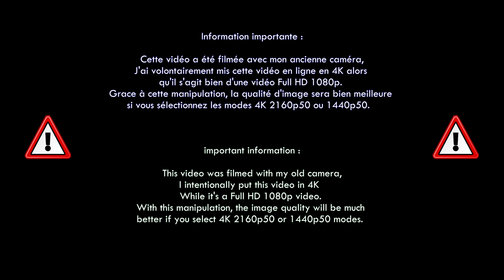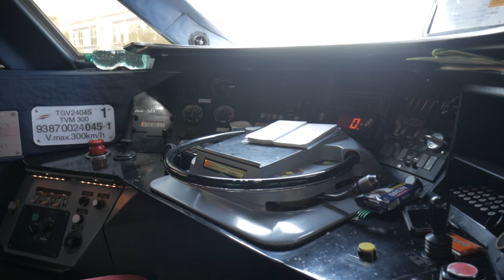TGV Atlantique Cabride Libourne - St-Pierre Des Corps à 220 km/h [Ligne classique Bordeaux - Paris]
Avant la mise en service de la nouvelle ligne à grande vitesse SEA (Sud Europe Atlantique), le temps de trajet des TGV Paris - Bordeaux avec arrêts avoisinait les 3h50 et 3h15 pour les directs.
Depuis le 2 Juillet 2017, date de mise en service de la ligne nouvelle entre Bordeaux et Tours (SPDC)
le temps de trajet est de 2h04 pour les direct et à peut près 2h50 pour les TGV avec arrêts.

Par le même occasion, la SNCF à reçu de nouvelles rames 2n2 (Océane) aptes à 320 km/h et équipées de l'ETCS niveau 2, qui ont chassées progressivement les rame Atlantique de leur terres.

Nous ferons donc le trajet du jour à bord d'une rame TGV Atlantique dont les jours sont désormais comptés ! en  effet sur 105 il n'en reste que 45 en service.

A travers cette vidéo, vous revivrez également le trajet Bordeaux - Paris tel qu'il était avant la nouvelle LGV en parcourant l'itinéraire historique entre Libourne et l'entrée sur la LGV Atlantique après Saint-Pierre-des-Corps. Cette ligne était très technique car elle comportait de nombreuses transitions de vitesse ce qui fait que le TGV ne restait jamais bien longtemps à 220 km/h.

Comme indiqué en début de vidéo, j'ai volontairement mis cette vidéo en ligne avec la 4k pour améliorer votre qualité de visionnage alors qu'il s'agit bien d'une vidéo Full HD 1080p alors il est impératif que vous sélectionnez les modes 2016p50 ou 1440p50, vous bénéficierez d'une bien meilleure qualité.

Cette vidéo ne montre pas le trajet complet car avec ma caméra de l'époque je ne pouvais filmer plus d'1h50 il a fallu faire des choix :)

Le terme VISA signifie VItesse Sécuritaire d'Approche, nous sommes en visa des la vue de l'avertissement (feu jaune fixe) car l'avertissement peu entre autre annoncer un signal d'arrêt (Carré, Sémaphore), elle nous impose d'être à 30km/h au plus tard à 200m du signal d'arrêt annoncé et nous sommes libéré de la VISA des que la tête du train franchit un signal au feu vert.

Before the return into service of this new high-speed line SEA (South Europe Atlantic), the journey time for TGV Paris - Bordeaux with stops was around 3:50 and 3:15 for direct.
Since July 2, 2017, date of entry into service of the new line between Bordeaux and Tours (SPDC)
the journey time is 2h04 for direct and about 2h50 for TGV with stops.

In the meantime, the SNCF received new trainsets capable of 320 km / h and ETCS level 2, these are 2n2 trains (Océane) which gradually chased the Atlantic trains from their land.

We will consequently make the journey of the day aboard a TGV Atlantique train whose days are now numbered! indeed out of 105 only 45 remain in service.

Through this video, you will also live the Bordeaux - Paris route as it was before the new LGV by covering the historic route between Libourne and the entrance to the Atlantic LGV after Saint-Pierre-des-Corps. This line was very technical because it included many speed transitions so that the TGV never stayed very long at 220 km / h.

As indicated at the beginning of the video, I will voluntarily put this video online with the 4k to improved quality of viewing when it is indeed a Full HD 1080p video so it is imperative that you select the 2016p50 modes. or 1440p50, you will benefit from a much better quality.

This video does not show the complete route because with my camera of the time I could not film more than 1h50 it was necessary to make choices 🙂

 Pour circuler à plus de 160 km/h sur ligne classique plusieurs conditions doivent êtres réunies,